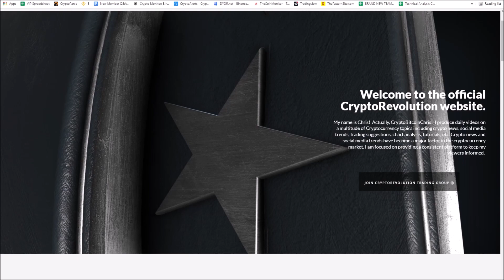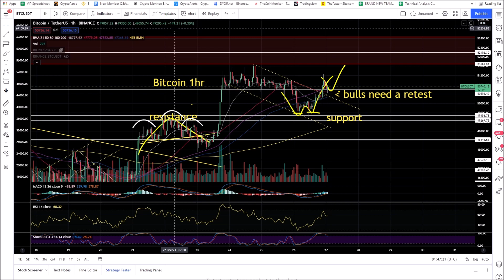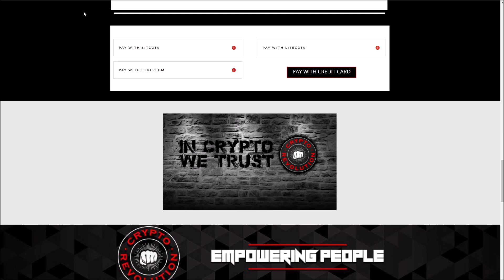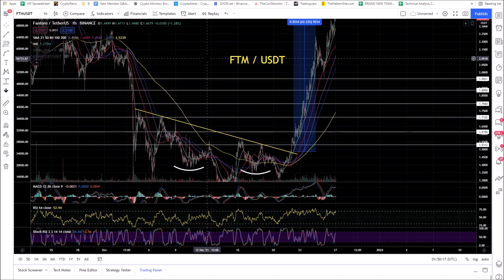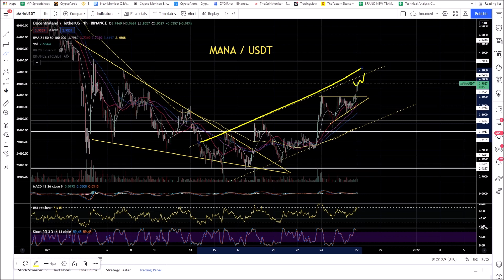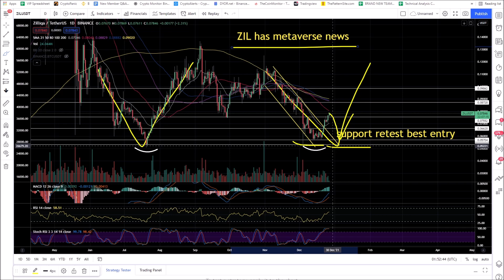TOP ALTCOIN ANNOUNCES METAVERSE! BITCOIN CRITICAL MOVE! EPIC ALTCOIN BOUNCE AHEAD?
Top altcoin announces metaverse!
Bitcoin Critical Move!
Epic altcoin bounce ahead or fakeout?